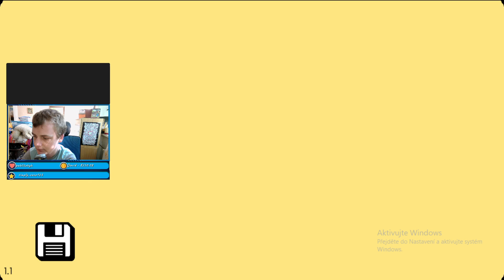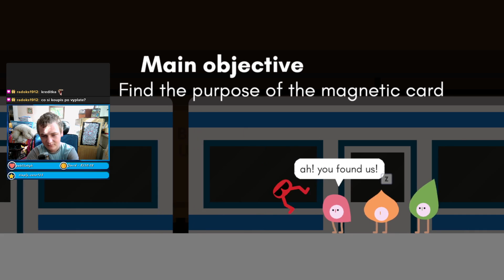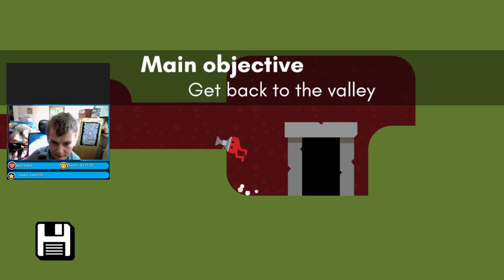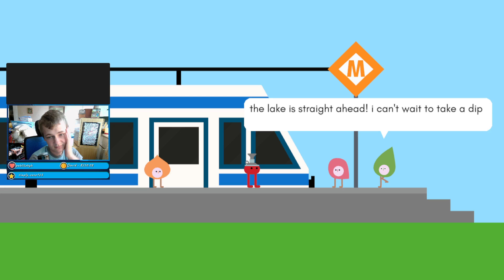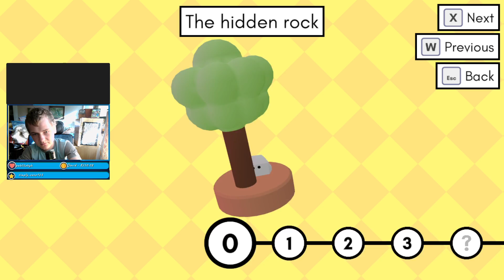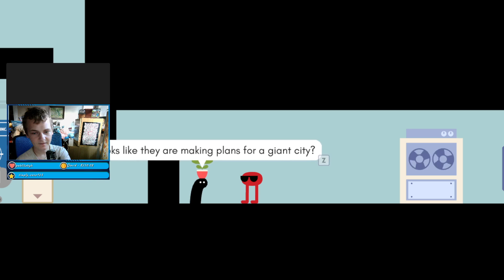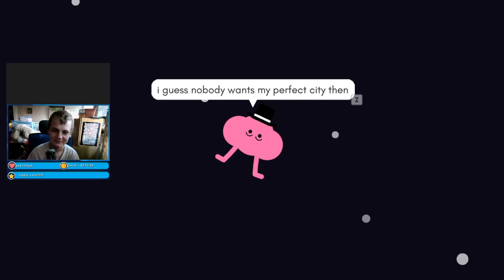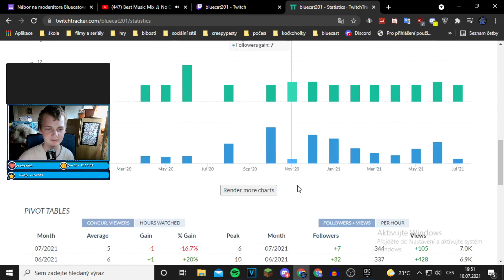pokračujeme v pikuniku [10.07.2021] (cz/sk)